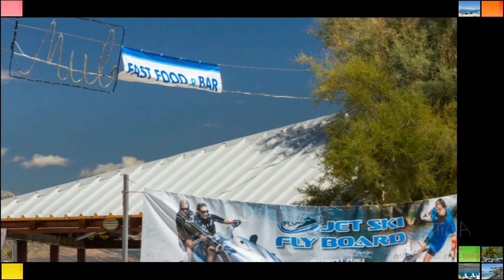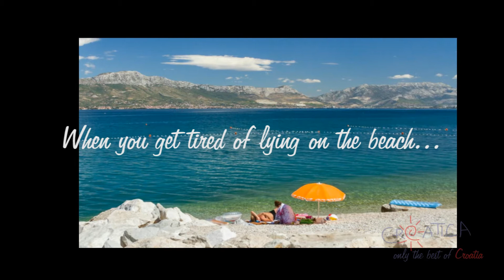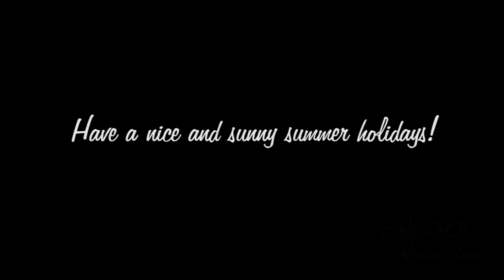Arbanija - Trogir, Čiovo HD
Either you want relaxing or active holiday, Arbanija will provide you an unforgettable vacation.
Beaches, natural shades and hidden bays are great escape for peace and quiet, while bike routes, boat and jet ski rentals, beach volleyball are just part of the offer that will satisfy your need for summer activities.
Arbanija is village located on eastern part of Ciovo island, located only 3km far from Trogir.
Arbanija is only 8km from Split airport and 26km from Split. This is great destination for exploring nearby cities and islands. The regular boat line goes every hour to Trogir so the car is not needed here. There are nice pebble beaches, beach bars and restaurants offering Dalmatian specialties.